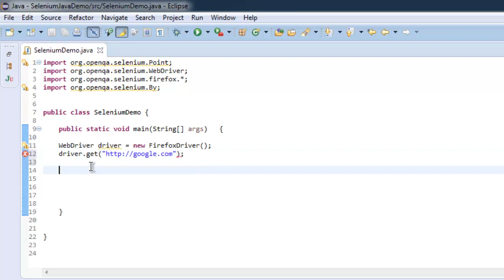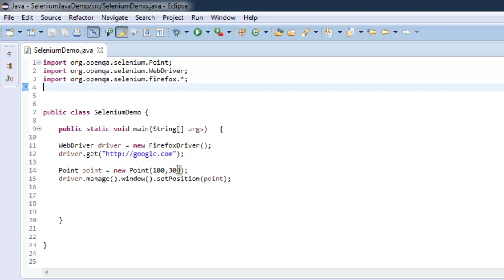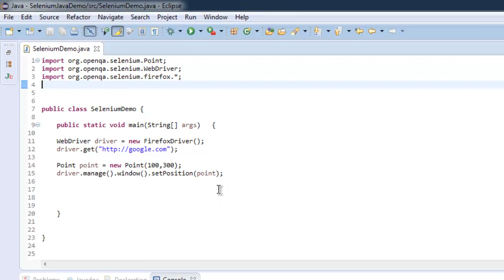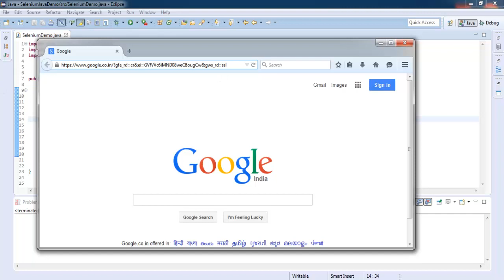Move Window to XY co-ordinates Selenium Java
Learn how to Move browser window at specific screen co-ordinates using Selenium Java WebDriver.